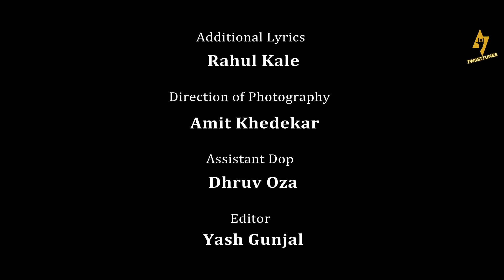Valentine's Mashup | Preeti Joshi | Arvind Ojha | TwiistTunes | Lofi Mashup | Valentine's Day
Valenties Mashup
Video Credits -
Produced By - Rohit Rushh
Directed By - Anirudh.R.Soni
DOP - Amit Khedekar
Asst. DoP - Dhruv Oza
Editor - Yash Gunjal

Music Credits -
Singers - Preeti Joshi , Arvind Ojha
Additional Lyrics - Rahul Kale
Music Production & Mix Master - Amar Giri

Special Thanks to Sumedh Gaikwad & Sidhant Gaikwad
Special Partner - The Lake View Restraurant (Badlapur E)